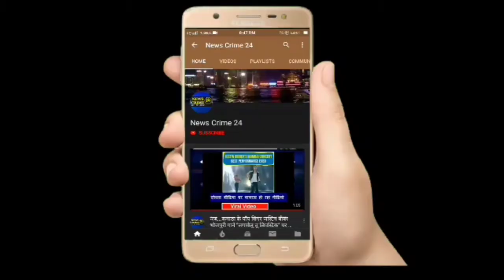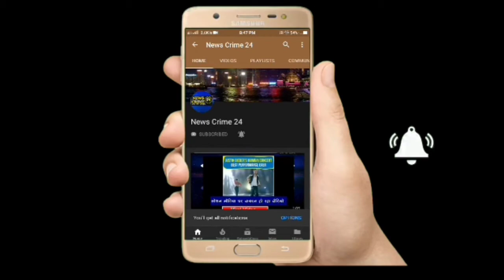अंधविश्वास का खेल, कान का कुंडल और मंगलसूत्र निकलवा कर जादू की तरह गायब..!